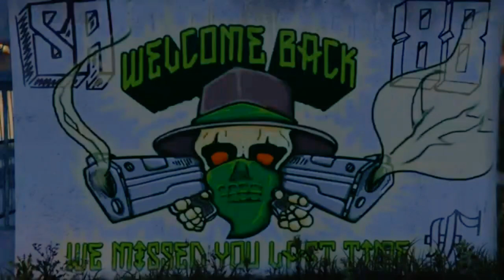LuBiiToN😈 Malandro👺 rife_Venus👹 Pacho El Antifeka Video GTA5